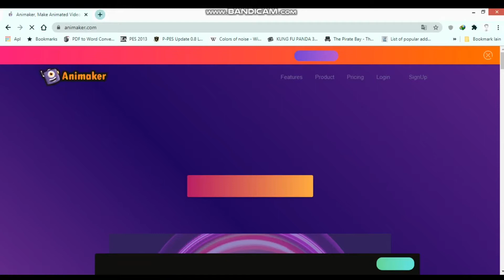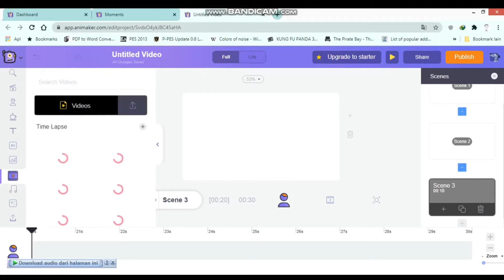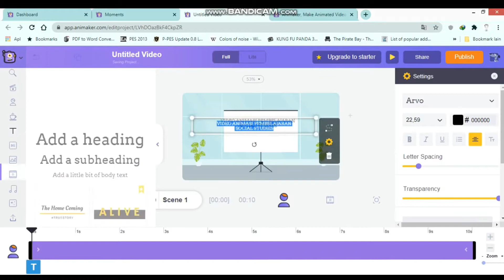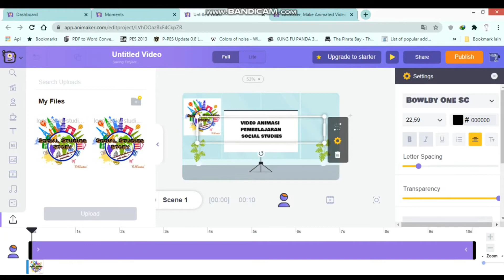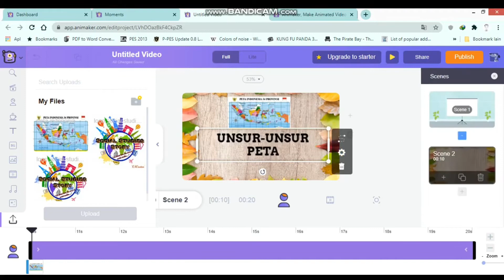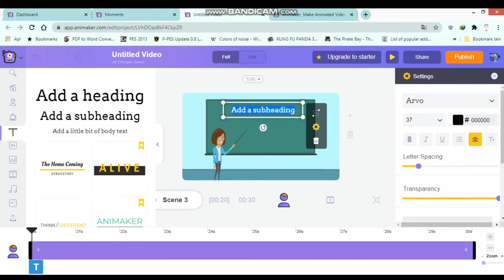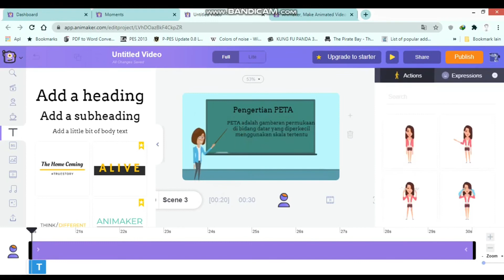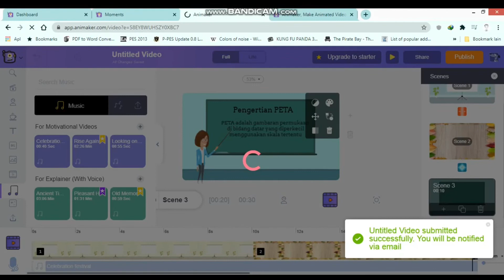VIDEO TUTORIAL CARA MEMBUAT VIDEO ANIMASI MENGGUNAKAN ANIMAKER-RIZKI HERNANDA, S.PD., SAMISANOV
Video ini dbuat sebagai bagian tugas dari SAMISANOV Video Animasi Pembelajaran